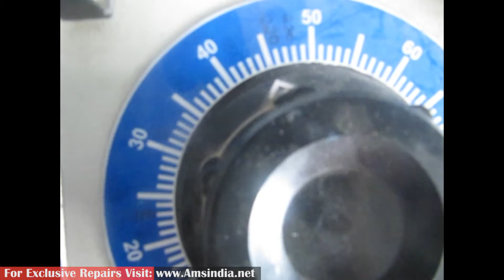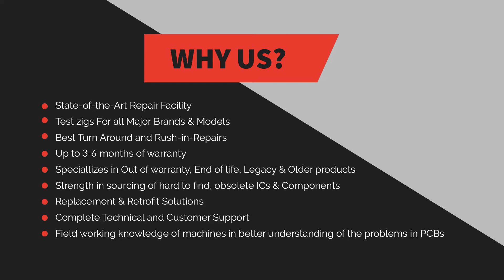Repair of Mitsubishi MR-J2S-10A TC300A175G51 Drive | Advanced Micro Services Bangalore